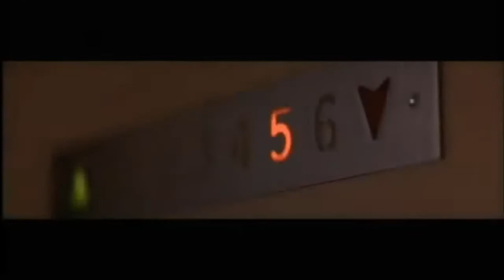On se retrouvera, Cover By Denis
Mon interprétation de On Se Retrouvera rendu célèbre par Francis Lalanne inspirer d'aprés le Film la Cité des anges réalisé par Brad Silberling, sorti en 1998